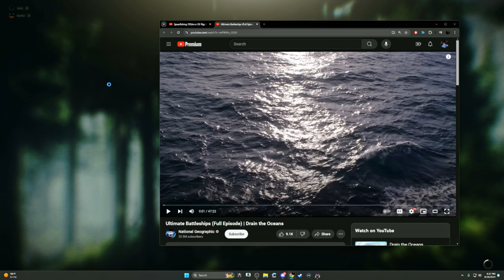How I Completed Shooter Born in Heaven on EASY MODE